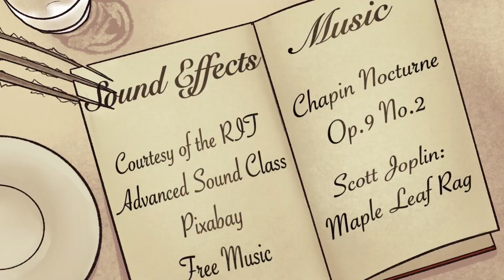Fancy Feast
This is my first solo animated short film woooooo! It took me a whole semester in college and I'm pretty happy with the results